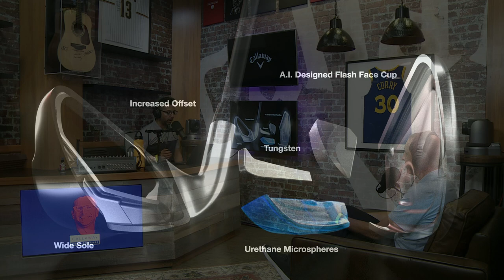Callaway Golf Podcast: Dr. Alan Hocknell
Let’s talk tech & specs! Senior VP of R & D, Dr. Alan Hocknell, joins the Callaway Golf Podcast to talk about our new line of Big Berthas, and maybe a secret or two.